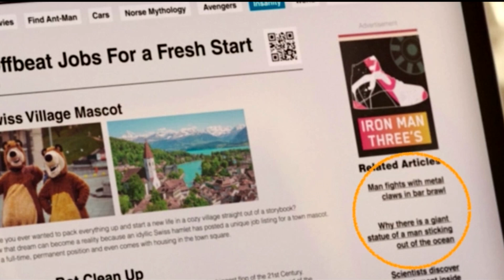CONFIRMADO! NAMOR VAI SER MUTANTE EM PANTERA NEGRA 2!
Namor é uma das maiores expectativas para o Universo Cinematográfico Marvel, quando Tenoch Huerta estrear o papel no filme Pantera Negra: Wakanda Para Sempre.